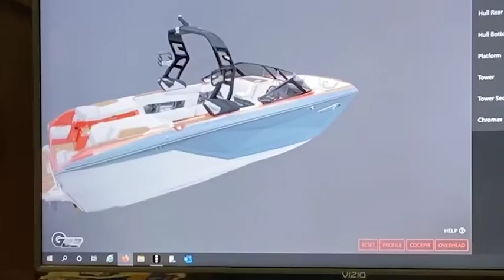Build a Boat!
Come see us at Lake Area Watersports and BUILD A BOAT!